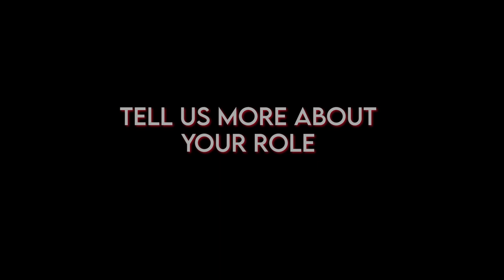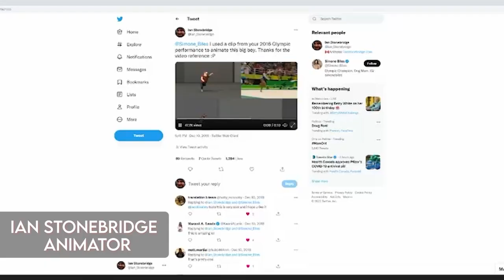Tactic Studios: Meet the Tactic Team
Thanks for checking out Tactic Studios!
Did you know we're hiring? Check out some of our available positions on our careers

Claire de Lune, our story-driven puzzle adventure game is now available to wishlist on Steam and Epic Games Store!

Tactic Studios
Creators of fine video games.